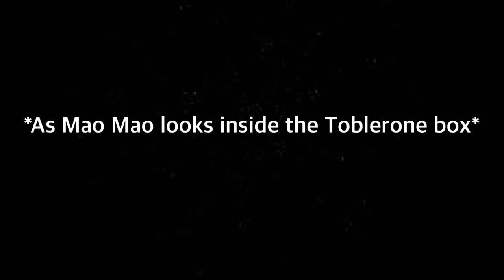Mao Mao looks inside and the Toblerone box is empty 😂